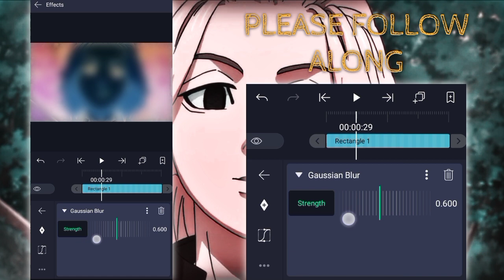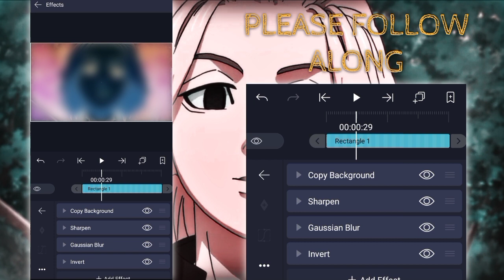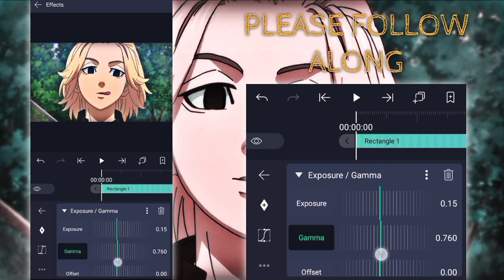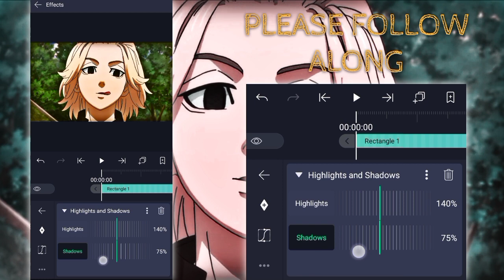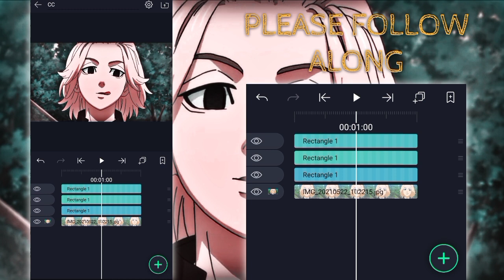CC Like AE | Alight Motion Tutorial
ignore !